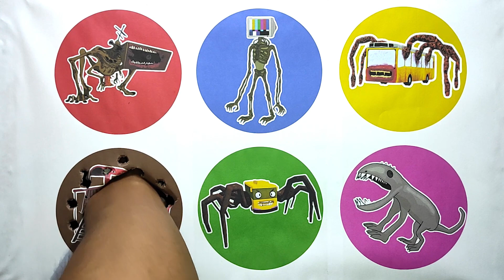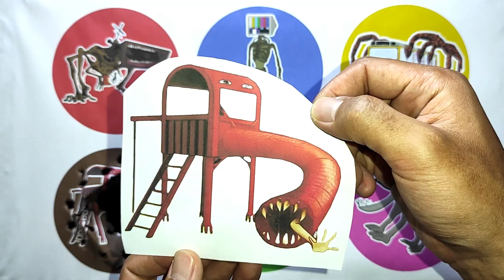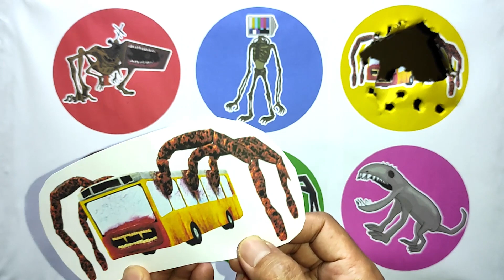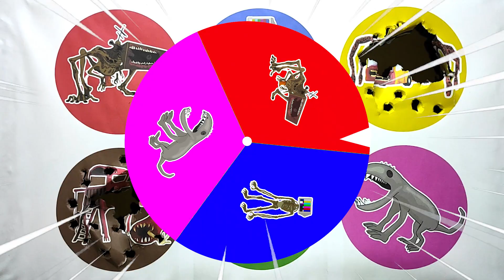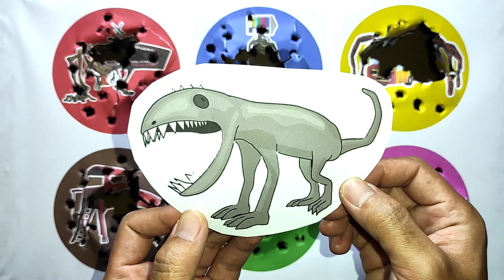Spin Wheel Megahorn, Siren Head TV, Bus Eater, Monster Gorka, Tayo Lani Eater, Monster Behemoth